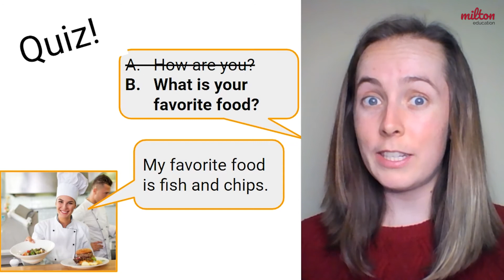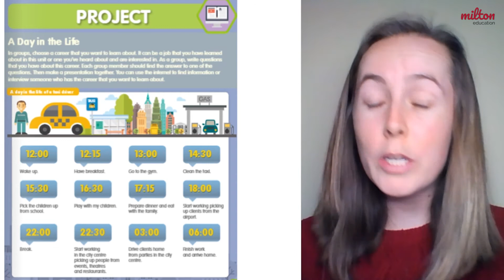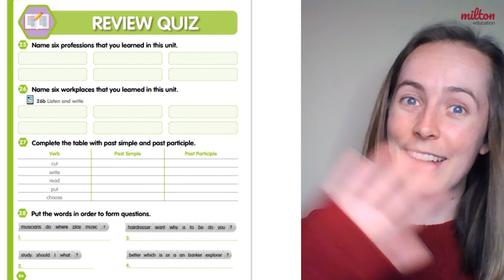Videolesson Travelers - Career Day - Review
Milton Education